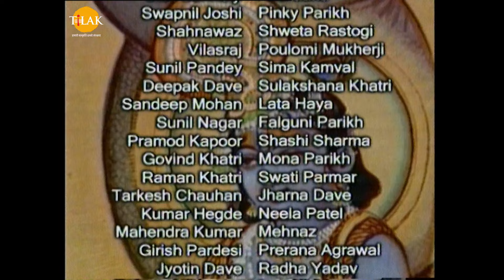ରାମାନନ୍ଦ ସାଗର ଶ୍ରୀ କୃଷ୍ଣ ଭାଗ 131 | ତିଲକ ଓଡିଆ | Tilak - Odia